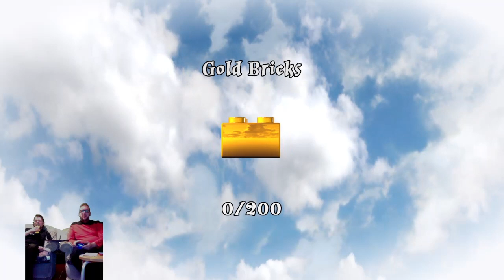The Gaming Bros present Lets play Lego Harry Potter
the gaming bros is new channel out the ashes of the old failed Res Dan Studios 2 brothers come as 1 group on YouTube bringing the best of both sides of gaming and funny stuff funny Voice overs and funny parodies come and sub and have fun